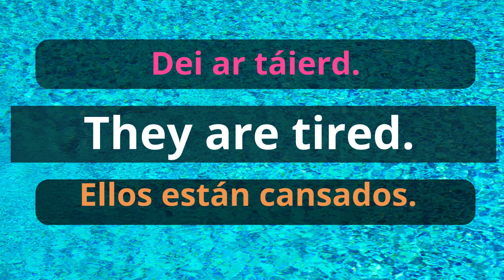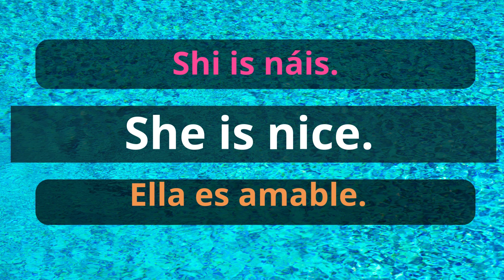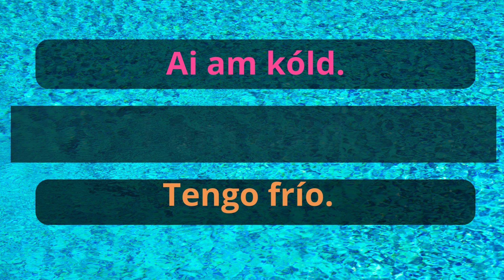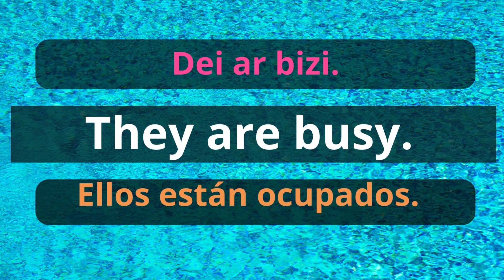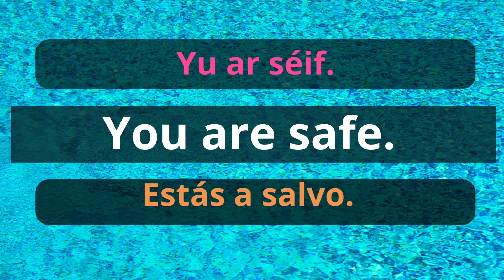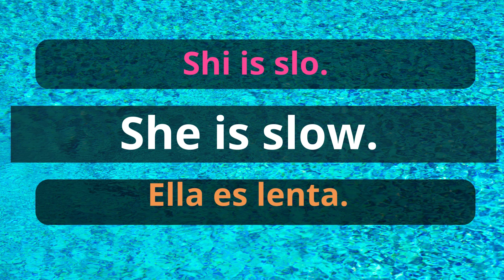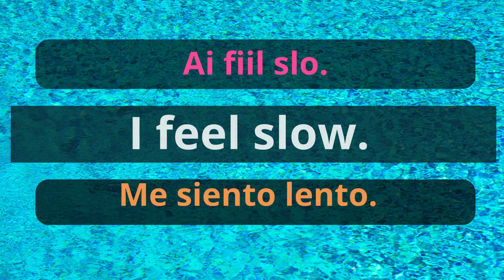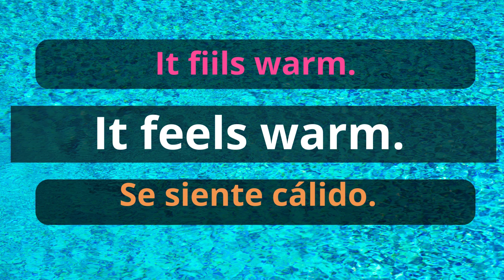+200 FRASES COMUNES PARA DOMINAR EL INGLES CADA DIA / INGLES NATIVOS